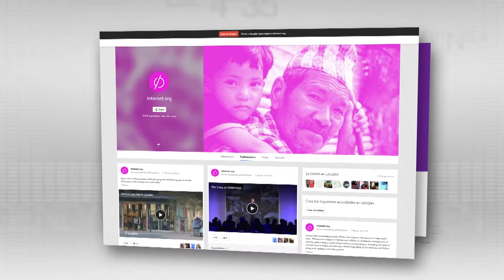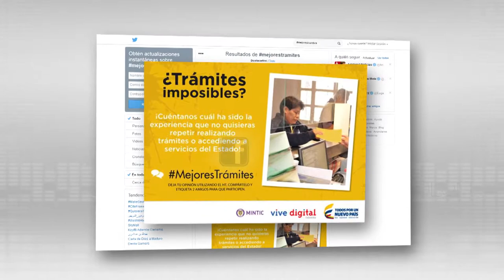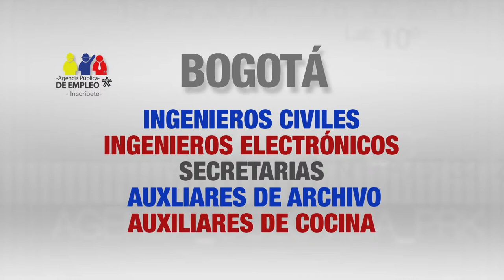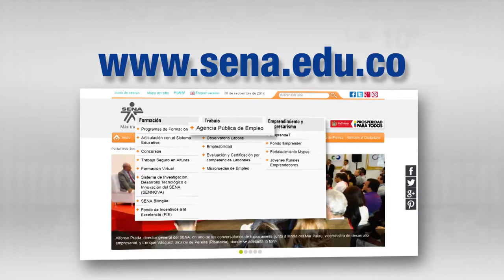Agenda digital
Agenda digital - 26 de enero de 2015